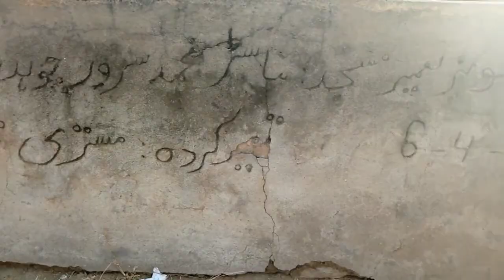گورنمنٹ مڈل سکول ڈگار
ڈگار سکول کی سیر